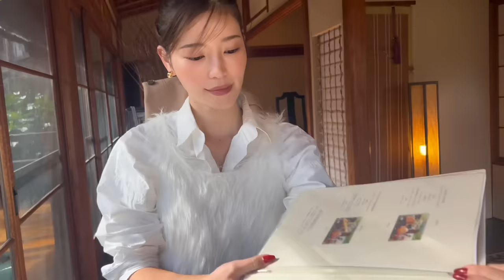【コーデvlog】親子3世代で熱海♨️ 温泉旅行や最近のリアルなコーディネート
皆さんこんにちは！咲和希です。
今回の動画はコーデVLOGです！
是非参考になったら嬉しいです♡